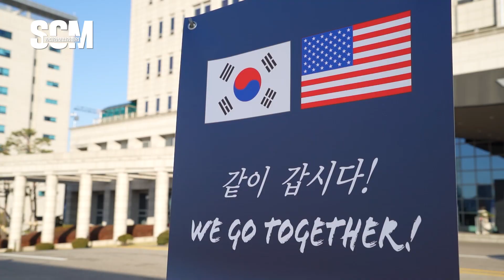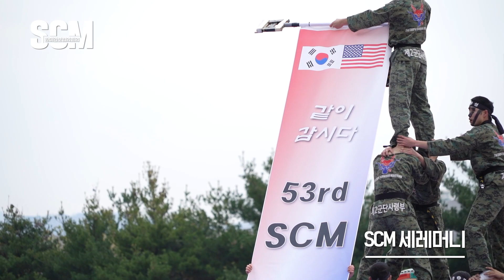이 영상 하나로 끝! 제53차 한미안보협의회의(SCM) 하이라이트! | 대한민국 국방부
2021년 12월 2일, 대한민국 국방부에서 개최된 제53차 한미안보협의회의(SCM)!

서욱 국방부 장관과 로이드 오스틴 미 국방부 장관이 공동 주재하였으며, 양국의 국방 및 외교 분야 고위 관계관들이 참석했다.

한반도와 인도·태평양 지역의 평화와 안정의 핵심축인 한미동맹을 상호보완적이고 미래지향적으로 지속 발전시켜 나가겠습니다!